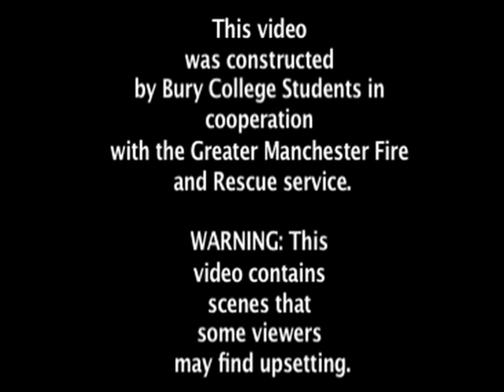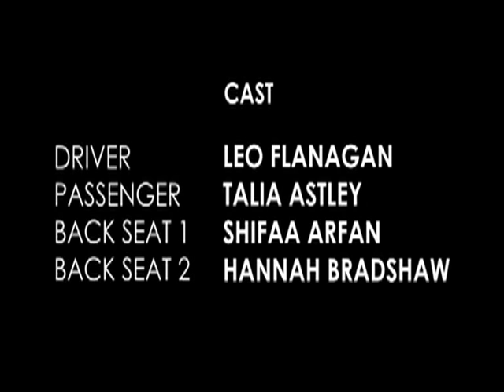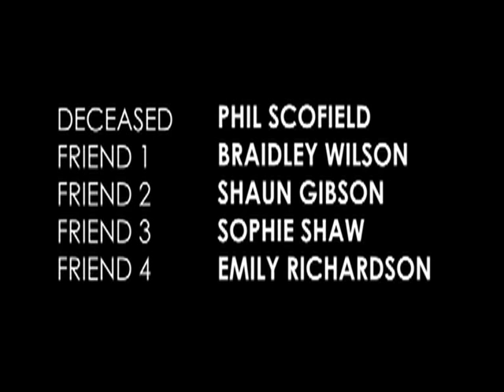Bury College Road Safety Campaign.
Road Safety campaign created in co-operation with the Greater Manchester Fire and Rescue Service, as well as Greater Manchester Police and the North West Ambulance service. All the emergency services you see are real although everything else is being acted out for dramatic purposes.
Thanks to staff and pupils at Bury College for all there hard work and dedication throughout the whole process. All Music used is owned by ourselves and has only been created for this video.